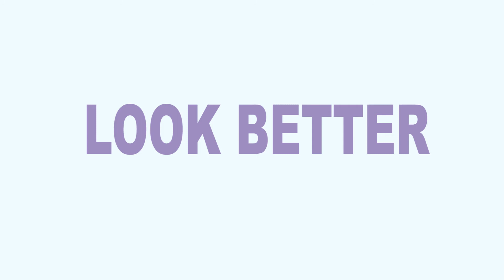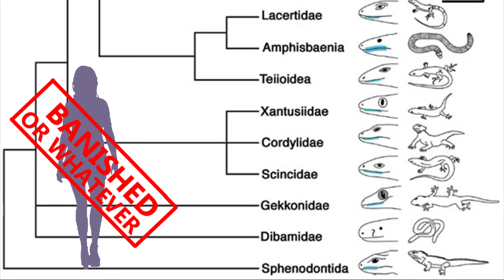Satan and the Garden of Eden | Cree8Ball Animated Podcast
There is a lot of assumption made about the Devil that people consider as fact, even though a lot of those assumptions are just based off the interpretations individual people have of the bible.